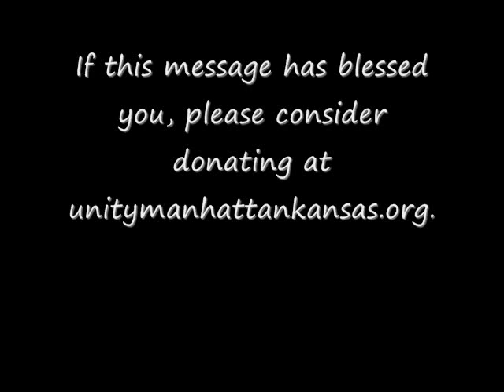Unity Manhattan KS 7.12.15 "Good Morning, God" with Rev. Ben Worth